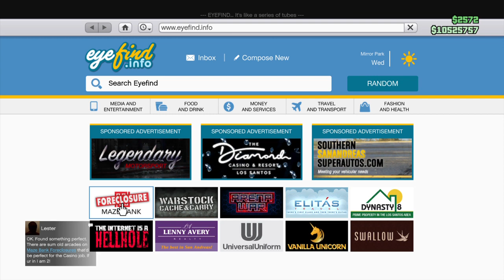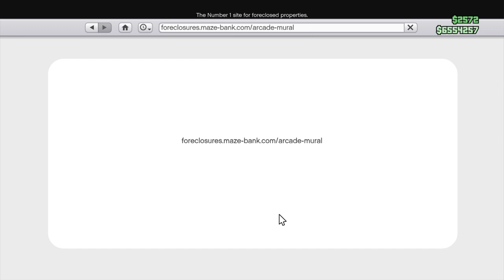Grand Theft Auto V The Diamond Casino Heist Part 1